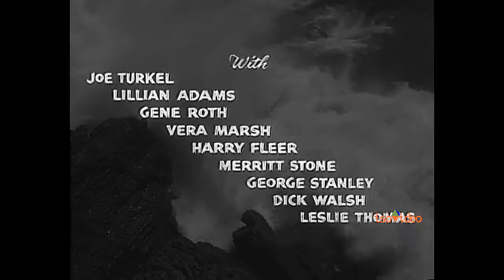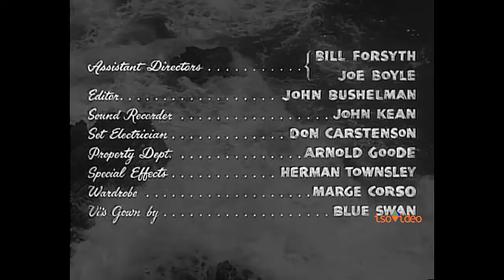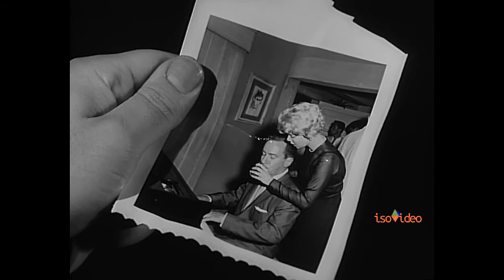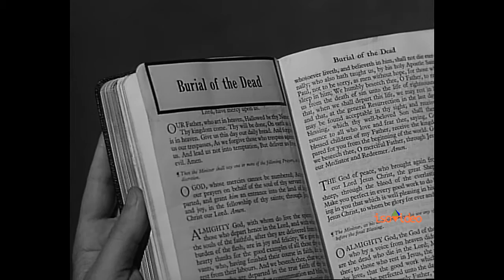Tormented (1960 Sci-Fi/Horror, HD 24p)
Tormented is a 1960 horror movie directed and produced by Bert I. Gordon for Allied Artists Pictures Corporation, and starring Richard Carlson.

The film was featured in the fourth season of the television series Mystery Science Theater 3000.